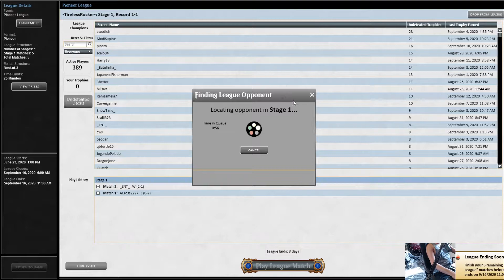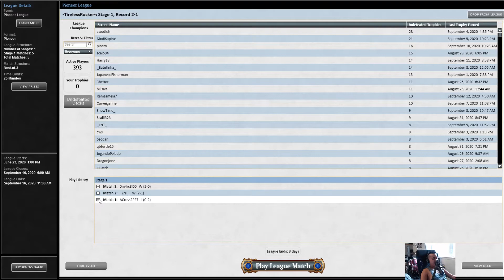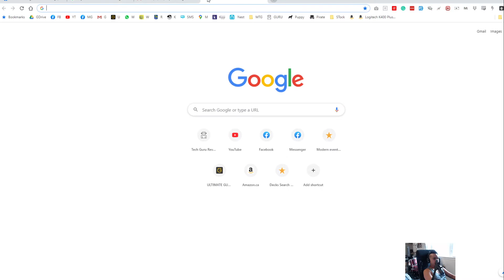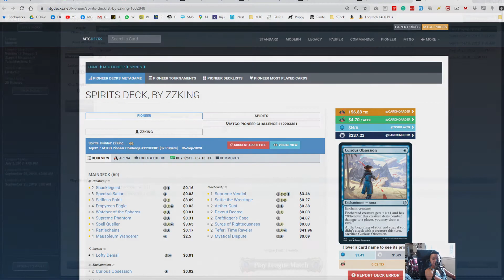Port Town VS Mana Confluence in Pioneer Azorius Spirits EP308 MTGO Gameplay Tireless Rocker